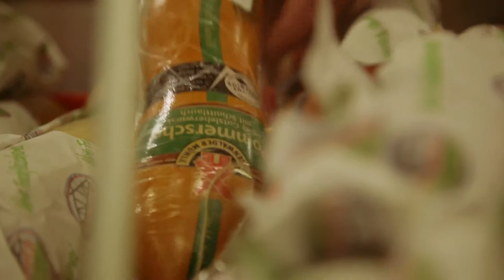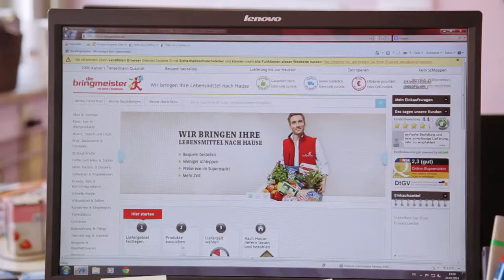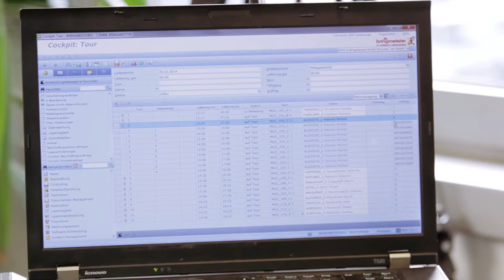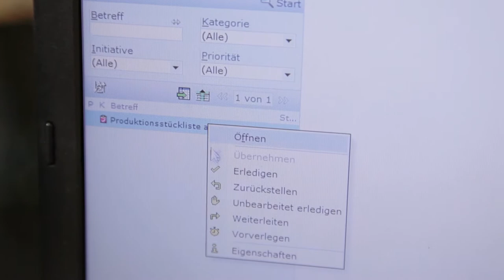Comarch - Die Bringmeister - Case Study Video